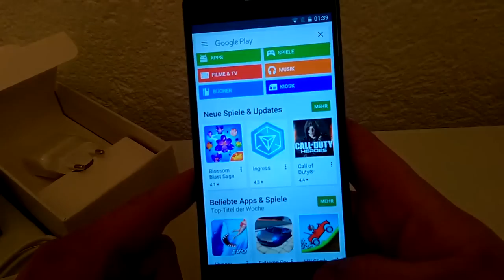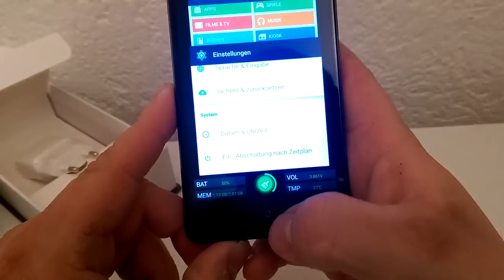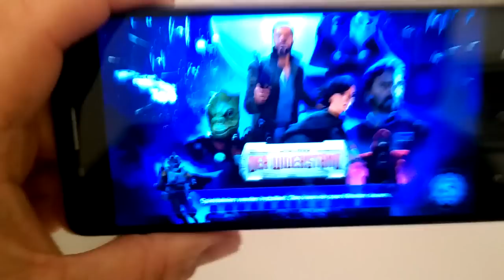CUBOT X16 Unboxing & How To Deutsch